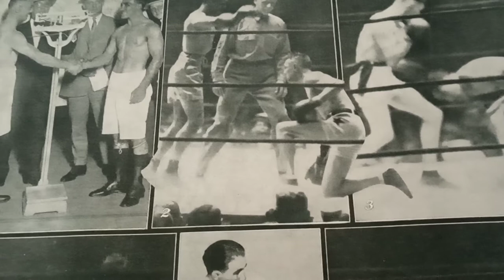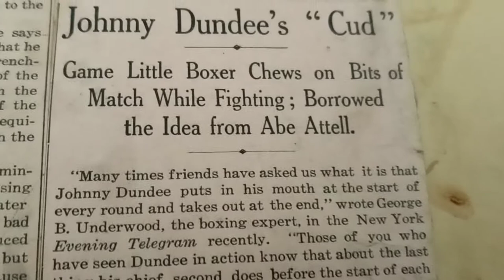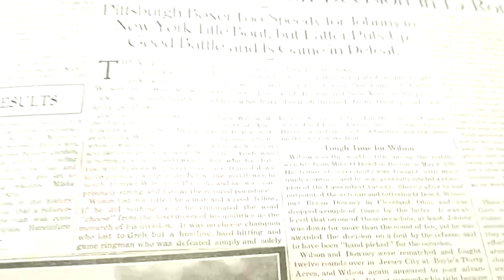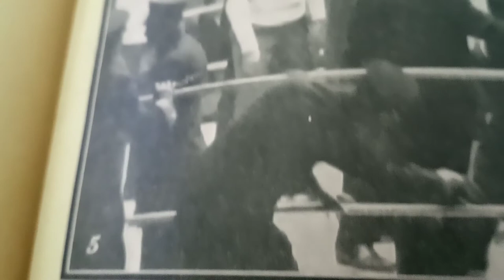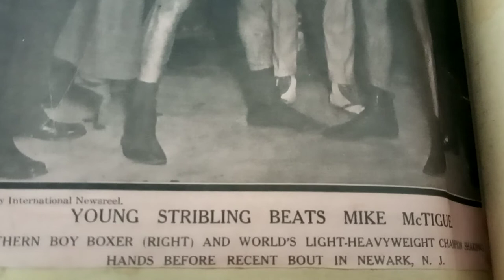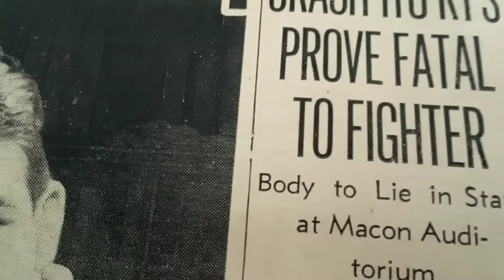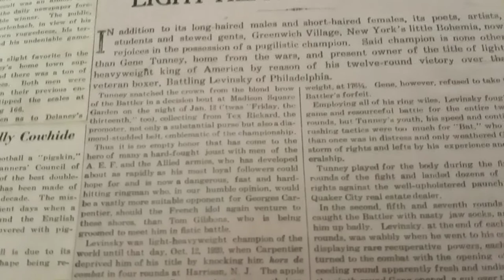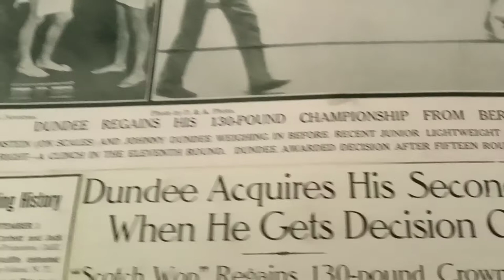scrapbook Boxing Museum of the Forgotten Fisticuffs Series 406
100 years of World championship Fights1923. Warning this Video is for Educational conversation only 18 years old and older is advised. Thanks for your support and encouragement to me and the museum of the Forgotten Fisticuffs Series.